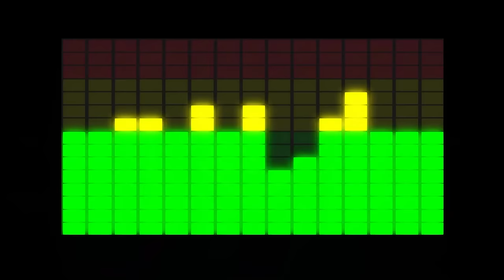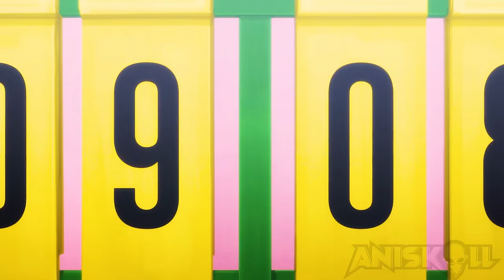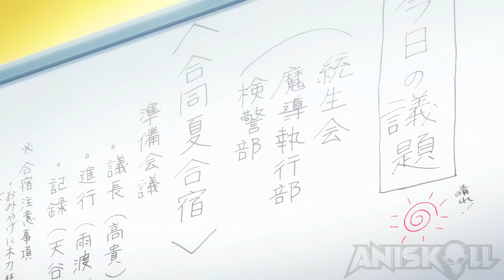He Attends All Girls School To Unlock His Godly Powers But Got A Harem As Well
Lonely Boy Attends All Girls School And Unlocks Godly Powers